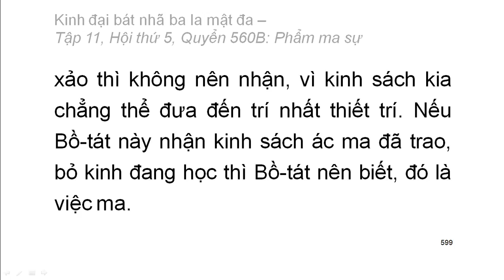Quyển .../600: Kinh đại bát nhã ba la mật đa (tiếp)